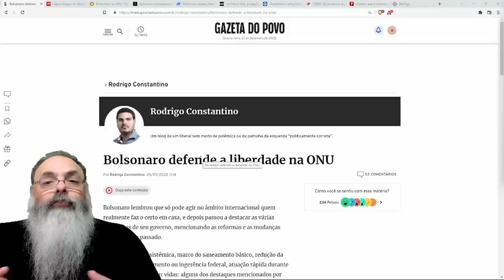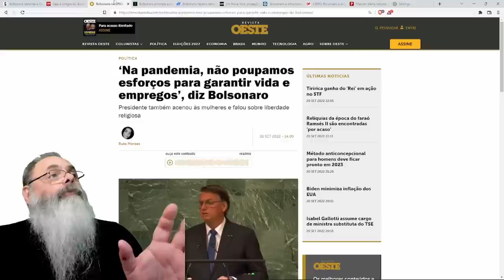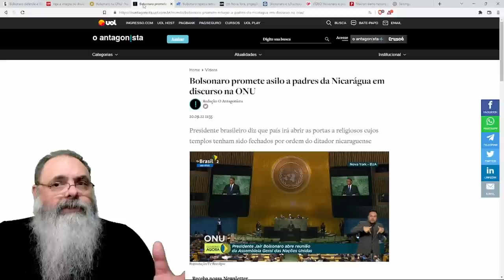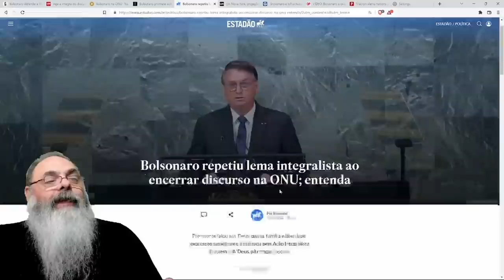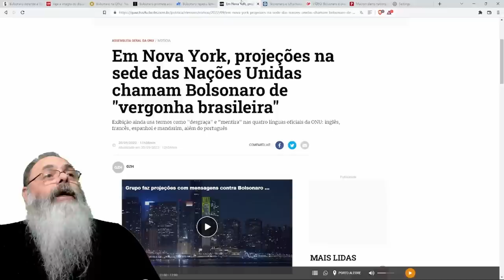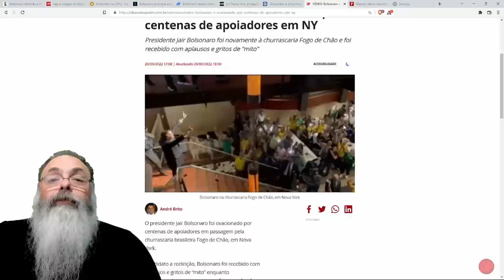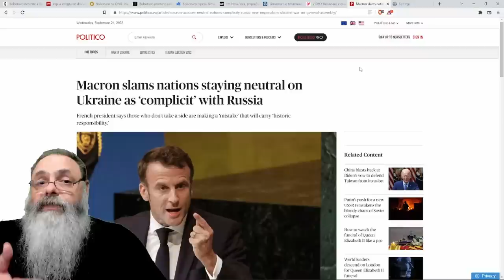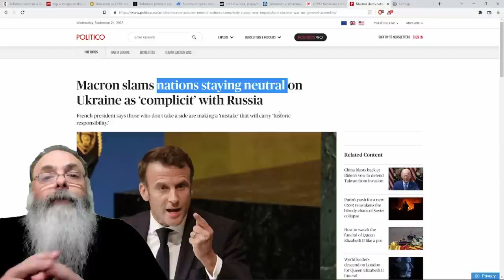BOLSONARO discursa na ONU, acerta MUITAS COISAS, mas ERRA completamente na QUESTÃO da UCRÂNIA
Veja o GIRO pela POLÍTICA no RUMBLE falando sobre a PESQUISA FALSA do IPEC e porque a ESQUERDA ficou tão chateada com ela, o MEDO da ABSTENÇÃO no PT e muito mais

Ajude o canal:

16vmNcrA4Mvf7CaRLirAmpnjz1ZH3bWNkQ (Bitcoin)
LSCnrubCVcpuLrGTTLMqpwRTXvYz7vMbbA (Litecoin)
0x28aec946919c70e5e25d7c6785ede7622278b463 (Ethereum)
nano_1s6i6xwujzqnmie8nc3x8rfumdnebpsd6h4cp9wgkcpk4eb1xn5u7n48ok5b (Nano)
0x1302536c28695e47aaedd020aaf39f500cf6c22f (BNB)